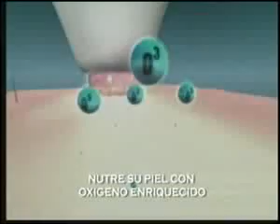DERMA WAND ELIMINE ARRUGAS #49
¿Te gustó? Cómpralo en MercadoLibre.